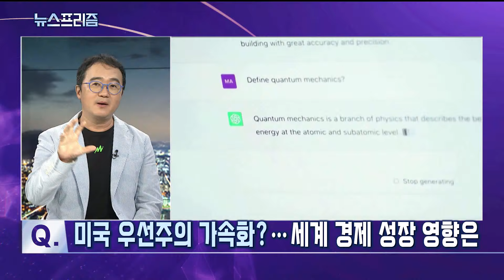[이광빈의 프리즘] 테크 자본, 트럼프와 해리스 중 어디로…실리콘밸리 전문가의 진단 / 연합뉴스TV (YonhapnewsTV)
미국 대선을 둘러싼 미래 자본의 흐름, 이 자체가 흥미롭기도 하지만, 우리에게 미칠 영향이 궁금한데요. 실리콘밸리의 생생한 소식을 전해주는 더밀크의 손재권 대표님 모시고 말씀 들어보겠습니다.

 질문1 : 실리콘밸리가 트럼프와 해리스 지지로 양분돼 있잖아요. 규제 문제, 곧 비즈니스 문제 때문이라는 분석이 많은데요. 실리콘밸리의 트럼프 지지가 강화될 것으로 보이십니까?

 질문2 : 한국 경제에 대한 영향에 대해 이야기 나눠보겠습니다.트럼프와 해리스가 당선됐을 때 한국 경제에 대한 영향 분석 부탁드립니다.

질문3 : AI와 반도체, 이를 위한 에너지 조달 문제는 하나의 생태계적 차원으로 볼 수 있을텐데요. 말씀하신 것처럼 누가 당선이 되든, 미국의 관련 주도권이 강화될텐데, 전 세계의 지속가능성에 어떤 영향을 미칠까요.

네, 미국 대선의 흐름을 면밀히 살피면서, 리스크를 줄이고 기회를 모색해 봐야겠습니다. 손 대표님 말씀 고맙습니다.